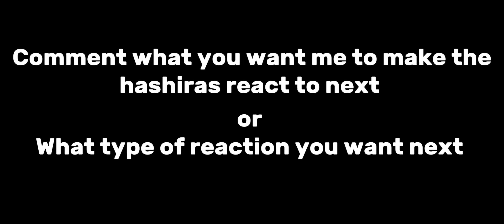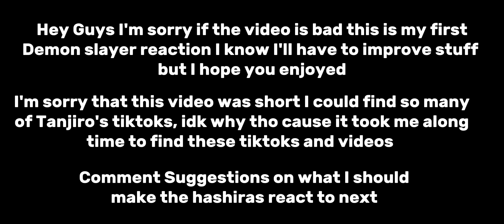//Hashiras react to Swordsmith Village Arc/Season 3||Demon slayer/Kny React||Gacha React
Hey guys,